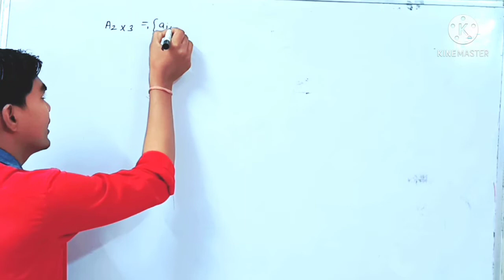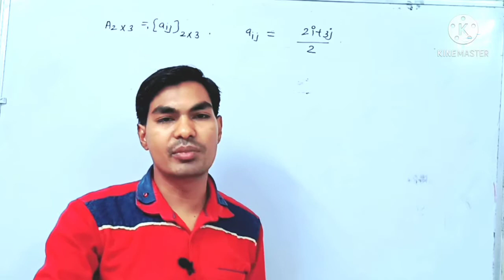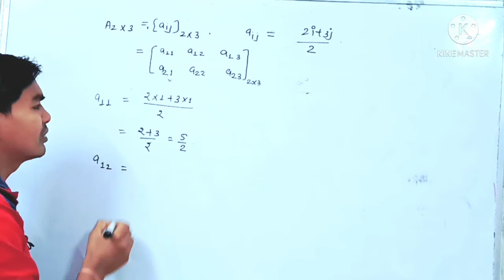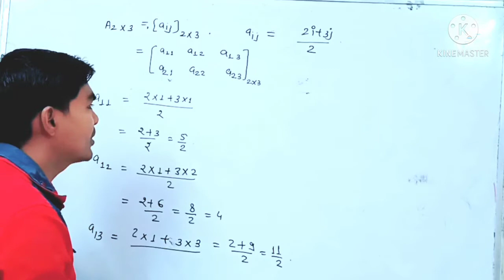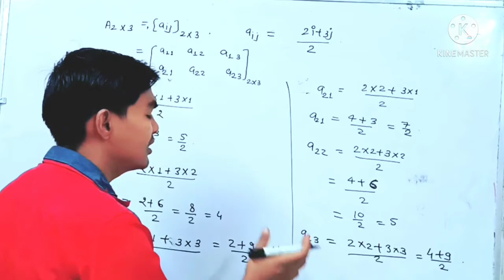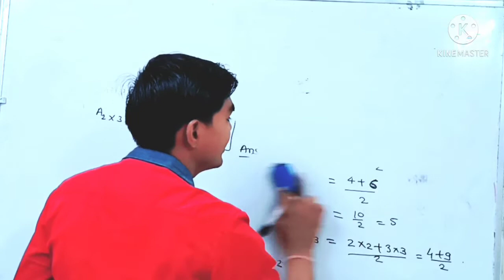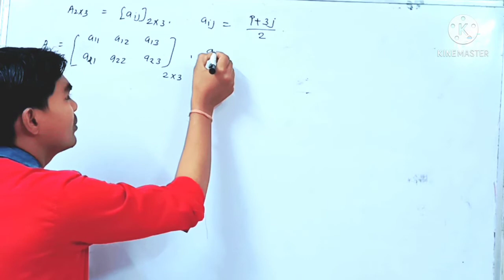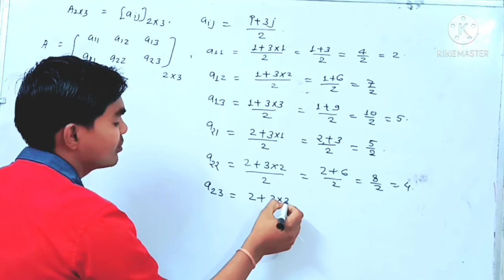Construction of matrix आव्युह की रचना